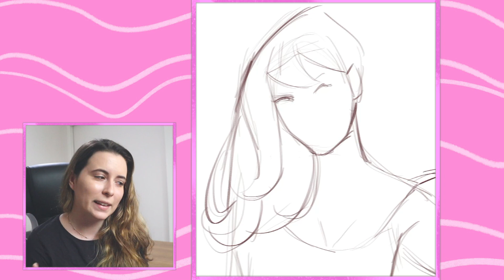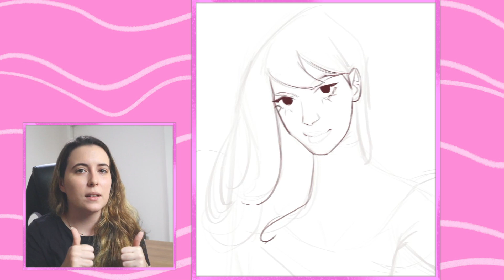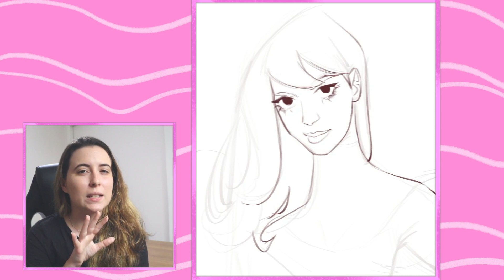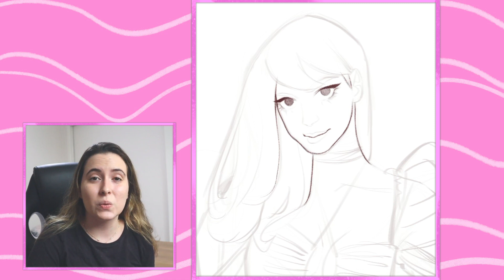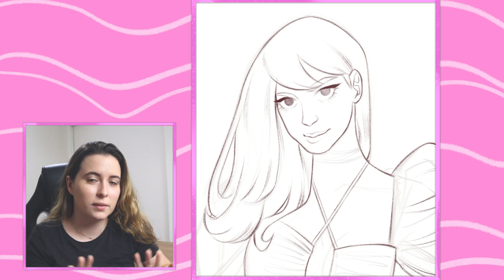6 áreas para trabalhar com ILUSTRAÇÃO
WORKSHOP DE ESTAMPAS com Rafa Harger